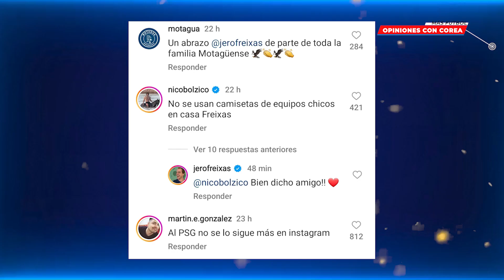RECONOCIDO INFLUENCER ARGENTINO PRESUME LA CAMISETA DE MOTAGUA Y LO VINCULA CON MESSI😱